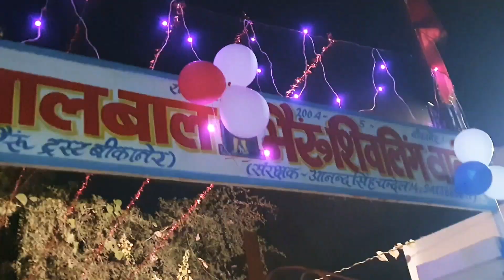Temple 🛕 || Story of God || Bhairo baba happy birthday 🎂 ||| Bikaner || Temple in bikaner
public park bikaner

park in bikaner

temple in bikaner
bikaner me famous temple
bhairo baba birthday